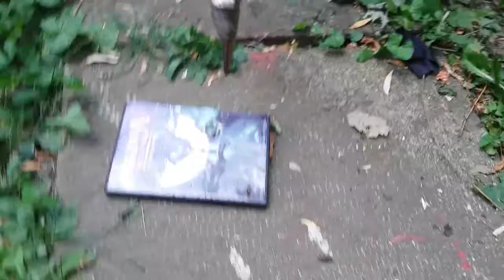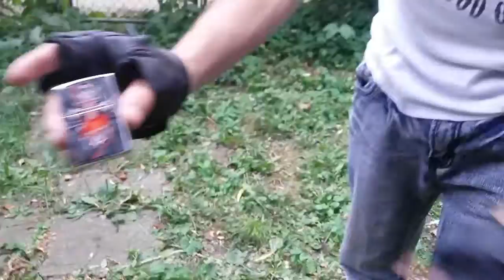Mindbreakers Episode 21: Way of The Vampire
This may well be the worst Vampire film Gio and I have ever seen.